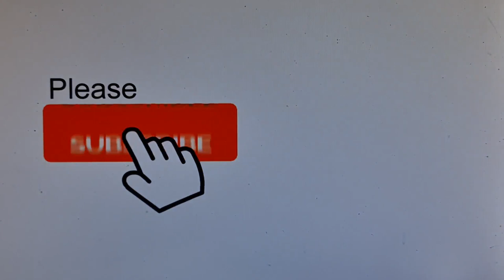2023 02 28 ore 12 02 20 Tenerife 2 (Playa de la Arena)